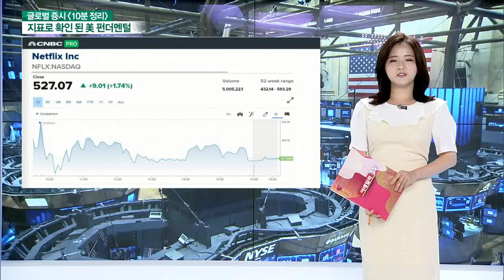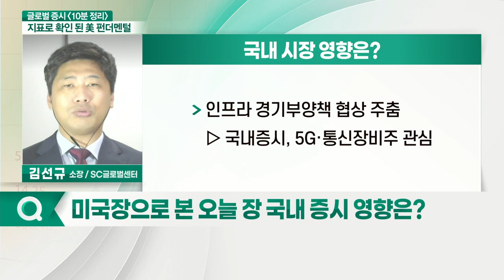美 증시 혼조세 마감... 오늘 장 국내 증시 영향은?_글로벌 증시 전문가 시각 (20210628)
- 美 증시 혼조세 마감... 외국인·기관 수급 관심
- CE "연준, 영란은행보다 더 일찍 긴축할 듯"... 이머징 마켓 자금 유입 주목
- 인프라 경기부양책 협상 주춤... ​5G·통신장비주 관심
 -델타 변이 바이러스 유럽 확산... 변이 바이러스 추이 주목
- 화요일 美 주택시장 가격 대표지수 주목... ​한국은행 연내 금리 인상 발표